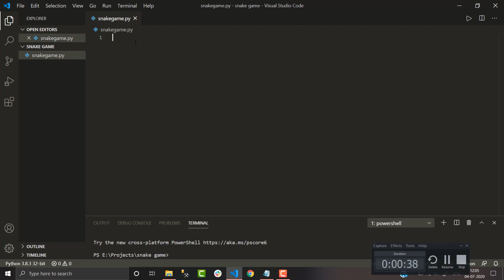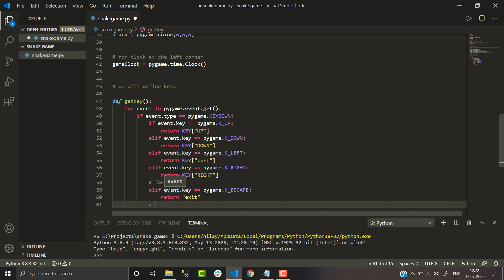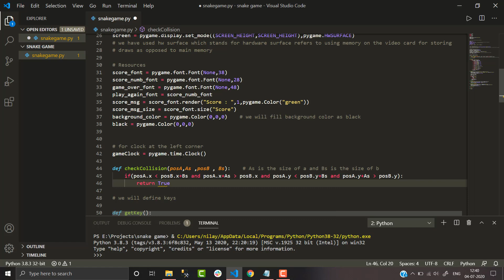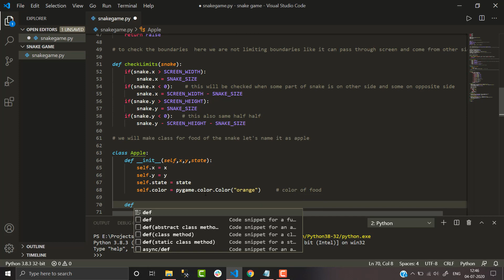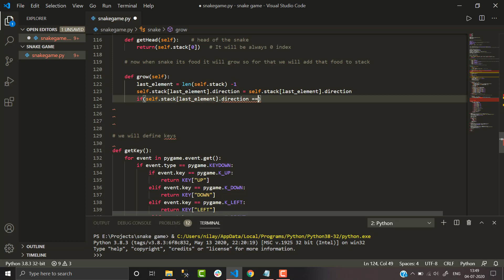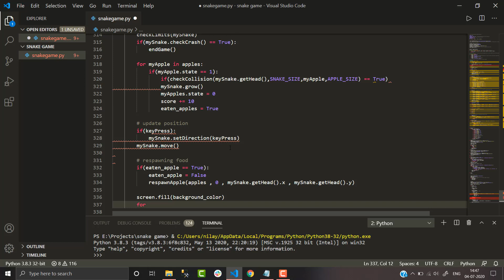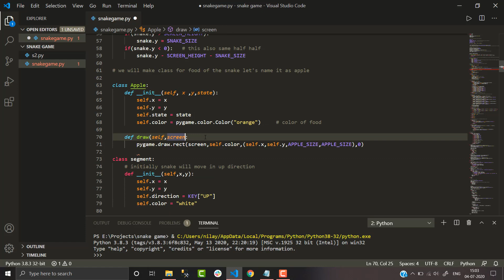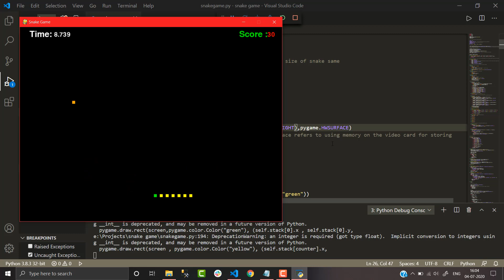Build Snake game using Python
In this video i have shown how to build snake game using python.
which shows the total time played and score.
library used is pygame